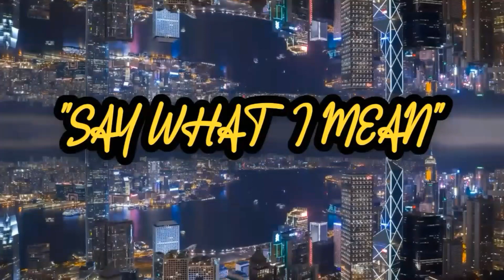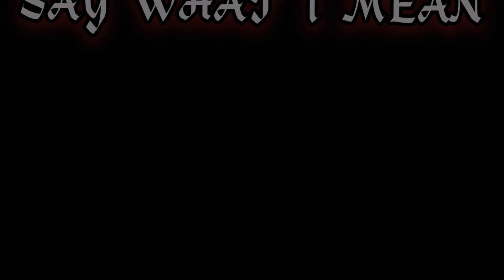EVERYDAY JOE "SAY WHAT I MEAN" PRODUCED BY BEATS BY LUCKEY MIXED BY TRE